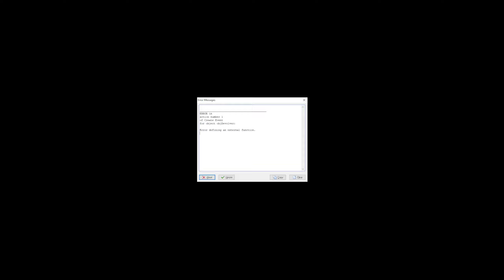HOTLINE MIAMI Bonus Chapter Highball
Hotline Miami Gameplay Top Down Shooter Video Game Dennaton Games Devolver Digital
HOTLINE MIAMI
Bonus Chapter Highball
Capitolo bonus Highball
Highball du chapitre bonus
Bonuskapitel Highball
Highball del capítulo extra
বোনাস অধ্যায় হাইবল
बोनस अध्याय हाईबॉल
بونس چیپٹر ہائی بال
獎勵章節高球杯
보너스 챕터 하이볼
おまけの章 ハイボール
Бонусная глава «Хайболл»
مكافأة الفصل Highball
Hotline Miami is a top-down shooter video game developed by Dennaton Games and published by Devolver Digital for Windows. The game is set in 1989 Miami, and revolves primarily around an unnamed silent protagonist—dubbed "Jacket" by fans—receiving coded messages on his answering machine instructing him to commit massacres against the local Russian mafia. The gameplay blends a top-down perspective with stealth, and the story features extreme violence and surreal storytelling, along with a soundtrack and visuals inspired by 1980s culture.
The game was developed as a spiritual successor to a cancelled game from 2004 referred to as Super Carnage, where the goal was to kill as many people as possible. The game was developed within a nine month span and released on 23 October 2012 for Windows. In 2013, the game was ported to OS X and Linux on 18 March and 9 September respectively, while Abstraction Games ported the game to the PlayStation 3 and PlayStation Vita on 25 June.
Upon release, Hotline Miami received critical acclaim, with praise regarding its narrative, themes, music and gameplay. It has since been considered to be one of the greatest games of all time, along with being cited as a highly influential independent video game and as a notable cult video game. A sequel, Hotline Miami 2: Wrong Number, was released in March 2015. Hotline Miami was re-released alongside its sequel as part of the Hotline Miami Collection for Nintendo Switch in August 2019.
The protagonist dubbed "Jacket" in a standoff with the Russian Mafia on the chapter 'Hot & Heavy'
Hotline Miami is divided into several chapters, each of which is further broken down into several stages. At the start of most chapters, "Jacket" wakes up in his apartment and listens to cryptic messages on his answering machine. These messages tell him to perform an arbitrary task at a certain location, which in each case is inferred as a euphemism for killing every person at that location (e.g., "giving VIPs at a hotel a great stay" or "taking care of a pest infestation"). Prior to commencing a mission, the player is asked to select an animal mask to wear, each of which—with the exception of "Richard", the default rooster mask—provides a unique benefit, such as faster movement or a starting weapon.
In each stage, the player navigates a building from a top-down perspective, where the goal is almost always to kill every opponent therein. Occasionally, they must defeat a boss at the end of the chapter or find key items as they explore. Some levels include hidden animal masks for the player to find along the way, often in the bodies of other killers who failed the assignment now being undertaken by "Jacket".
The player usually starts each assignment unarmed, just outside the target location. Most enemies carry a wide variety of melee and ranged weapons which can be collected both from their bodies and the environment. The player must rely on their increased awareness (being able to see inside every room within a large radius) and either stealth or overwhelming force to overcome challenges. As the player character is no more resilient to attacks than enemies, getting shot or hit once often leads to death. Despite the game's high lethality, attacks such as punches, weapon throws and door slams merely knock enemies down, prompting the player to gruesomely execute them on the ground. In addition to the more common white suit-wearing mobsters, the player is later pitched against guard dogs, police officers, and other opponents that require different strategies to defeat.
Enemy artificial intelligence varies slightly, causing them to occasionally move unpredictably and making it difficult to plan a perfect approach. To make up for this, Hotline Miami allows the player to restart each stage as soon as they die, allowing them to quickly fine-tune their approach over several attempts. At the end of each chapter, the game grades the player's performance based on factors such as speed, variation and recklessness, with high scores unlocking new weapons and additional masks.
Hotline Miami takes place in 1989 Miami, Florida where the Russian mafia has occupied the city. At the dismay of the Russian mafia and a joint coalition between the United States and the Soviet Union, a mysterious group known as "50 Blessings" sends anonymous messages to peoples answering machines, instructing them to conduct various anti-Russian massacres